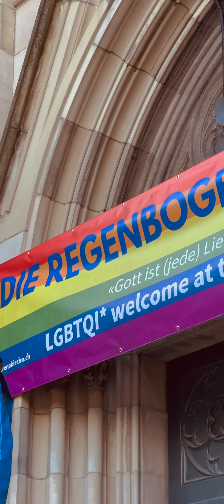THE SHIPS OF HEAVEN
Las embarcaciones de Basilea Suiza